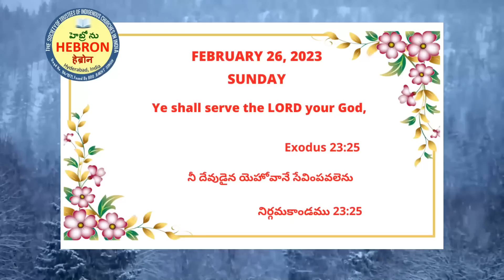MORNING MEDITATIONS, FEBRUARY 26, 2023